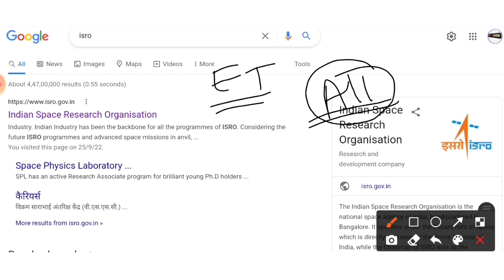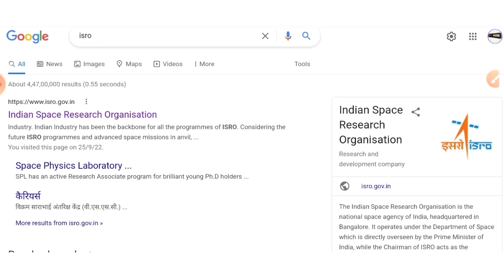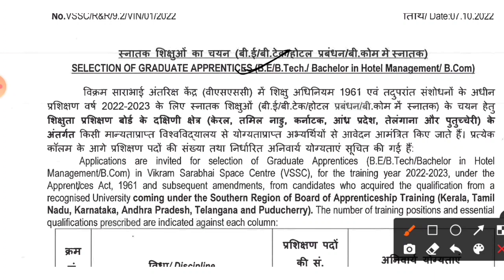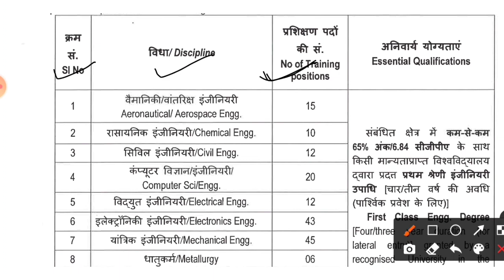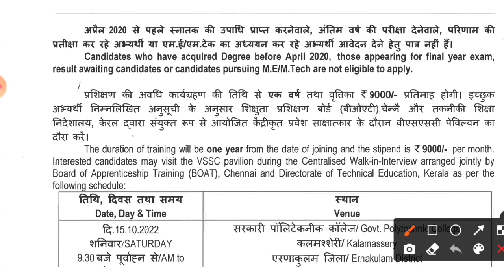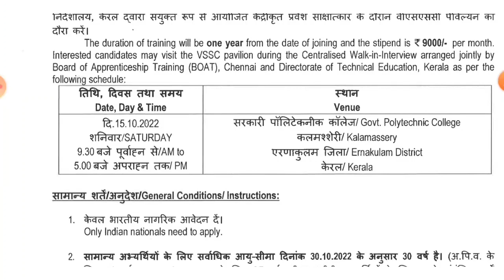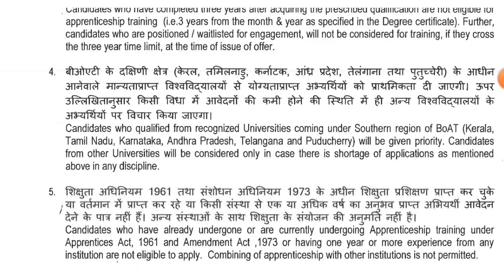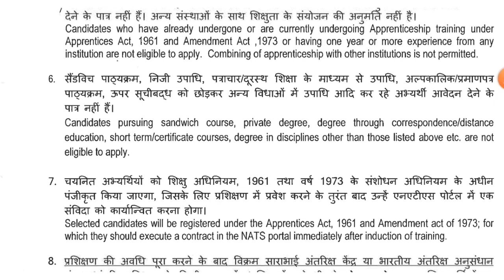ISRO Recruitment 2022 | Freshers| 273 Posts| All India Eligible| No Fees | ISRO Vssc Apprentice 2022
Latest jobs,
Naukari wala,
naukari wala job updates,
Naukri wala,
2022 Passout Jobs,
Diploma jobs,
Mechanical jobs,

Isro jobs 2022
Isro vssc 2022
Isro vssc apprentice 2022
Job updates
Job vacancy 2022
Latest apprenticeship
Latest jobs
Naukari wala
Naukri wala
Vikram sarabhai space centre apprenticeship
Vssc apprenticeship
Vssc apprenticeship 2022
Vssc apprenticeship 2022 notification
Vssc recruitment 2022
isro
isro apprentice 2022
isro apprenticeship
isro apprenticeship 2022
isro recruitment 2022
isro vssc apprentice 2022 form
isro vssc recruitment 2022